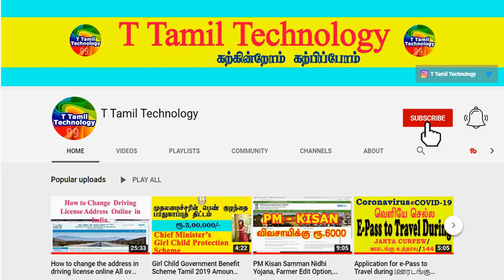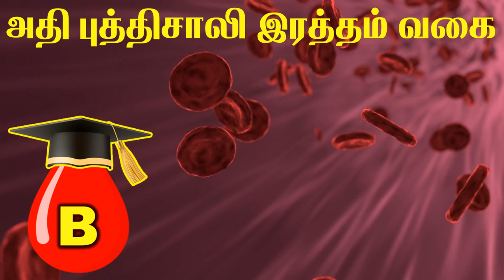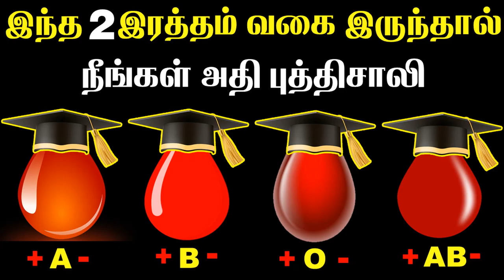2 Intelligent Blood Group Personality Traits | புத்திசாலியான இரத்த வகை | T Tamil Technology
2 Intelligent Blood Group Personality Traits | புத்திசாலியான இரத்த வகை | T Tamil Technology